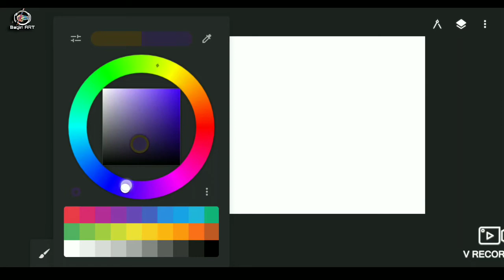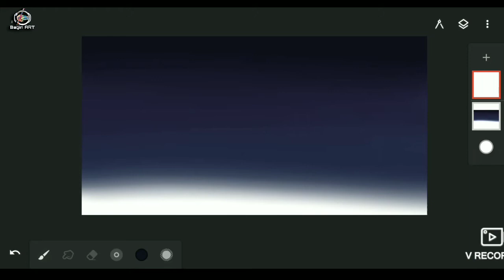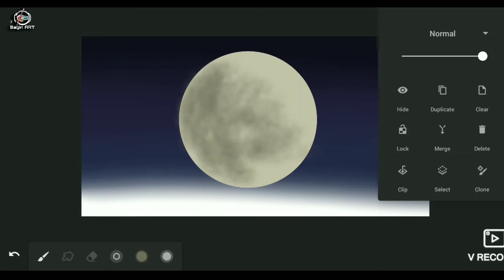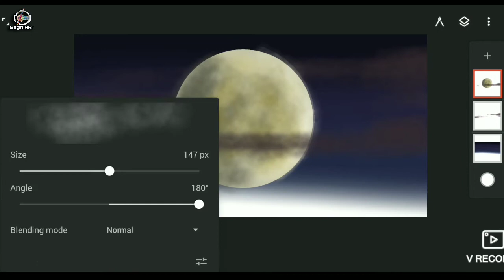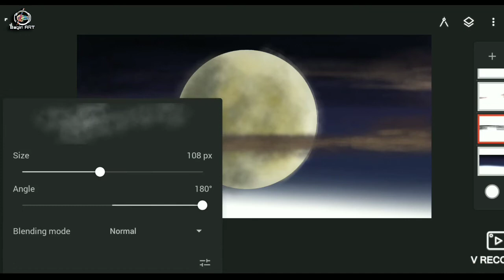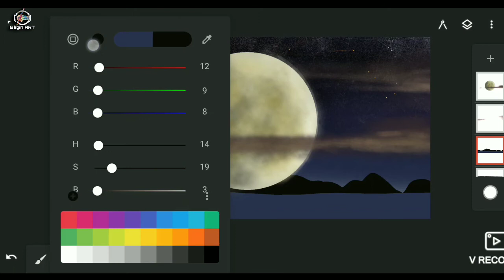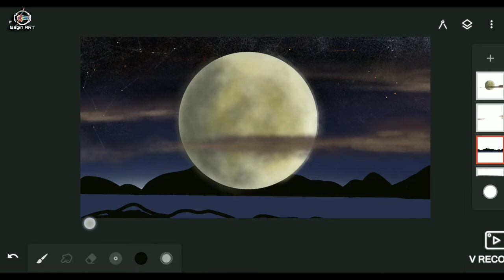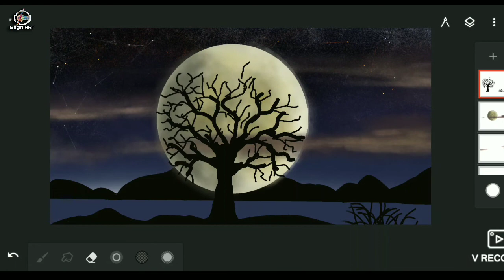Digital Art for Beginner's | Big moon digital art | Infinite Painter | Digital Art on Mobile Phone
how to draw on phone, moon digital art, step by step,

Hello Frnd ,